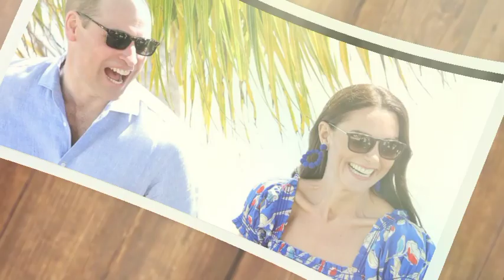King Charles willingly gives up his throne after seeing William and Kate's plan to modernize the RF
Prince William and Kate's clever new plan to modernize the monarchy. The royal duo have been visiting businesses close to their hearts, and critics say it's a smart move.

 The Prince and Princess of Wales have had a busy week, from a visit to a forest school to a military base. Royal experts agreed that this was a good time for the couple and a smart move.

 Meanwhile, the Duke and Duchess of Sussex made a big appearance at the Invictus Games in Dusseldorf, Germany. According to OK!, Prince William and Kate visited the British Army station on the Stirling Line in Hereford and met with SAS families before heading to the Forest School at Madley Primary School.

 The trips bring together causes they both care about, including early development, mental health and the environment. Former BBC royal correspondent Jenny Bond said: William and Catherine seemed to have a very equal partnership.

When William supported one of Catherine's causes, he deliberately held back, preventing her from projecting his authority and expertise. William's case was also reversed. She added that it was a smart move for the Welsh camp to arrange a contact that would share common goals.

 Body language expert Darren Stanton agrees. He said: Their day at Hereford showed how much they want to modernize the monarchy. We see them deep in the jungle as a team working towards a common goal and supporting each other.

They don't mind getting their hands dirty and getting stuck in. He added that both men were very approachable and wanted to deal with people.

This is not William and Kate's only successful public appearance recently. The pair made a surprise appearance on Mike Tindall's Good Guys, Bad Guys Football podcast.

Mike's mother-in-law Princess Anne also joined in the fun. They discussed the level of competition in the family and the importance of sports in children's lives. When Mike asked Willa's children if they had inherited their natural competitive nature, Princess Anne replied: I would suggest just a little bit!

Kate later explained: I think what's really interesting is that their temperaments are obviously very different. They are obviously still young and it will be interesting to see how they grow and develop as they continue to grow and try different sports.

She added that her daughter can now play soccer and rugby at school, sports that were not available to girls at school when she was Charlotte's age.